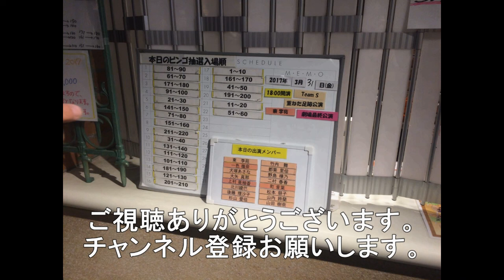函館市の人気ラ－メン店高橋屋に行ってきました。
函館市の高橋屋さんに行ってきました。
今回は塩ら－めんを注文しました。
チャ－シュｰも柔らかくいい感じでした。
次回は味噌ラ－メンを食べてみたいです。